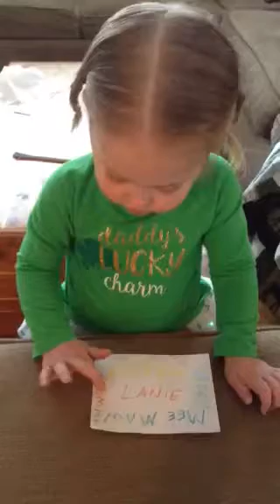Gizmo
2 years 1 month 2 weeks 1 day